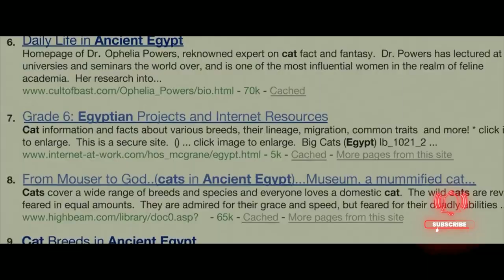Halle Berry & Sharon Stone | Catwoman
Catwoman (2004)
 American superhero film loosely based on the DC Comics character Catwoman.
Directed by Pitof

Stars:
Halle Berry as Patience Phillips / Catwoman
Benjamin Bratt as Detective Tom Lone
Sharon Stone as Laurel Hedare
Lambert Wilson as George Hedare
Frances Conroy as Ophelia Powers
Alex Borstein as Sally

The film centers on Patience Phillips, a meek designer who discovers a conspiracy within the cosmetics company she works for that involves a dangerous product that could cause widespread health problems. After being discovered and murdered by the conspirators, she is revived by Egyptian cats that grant her superhuman cat-like abilities, allowing her to become the crime-fighting superheroine Catwoman, while also romancing a detective who pursues her.